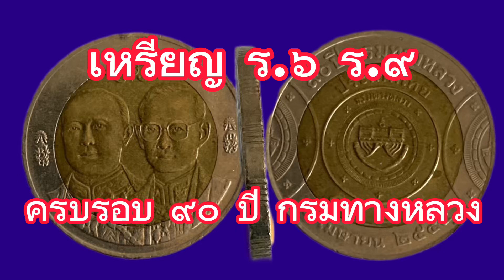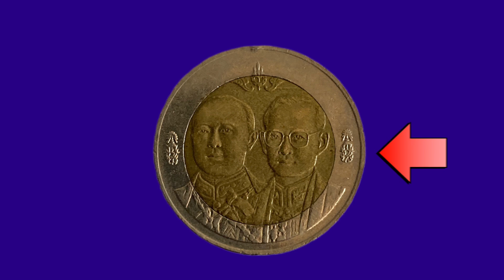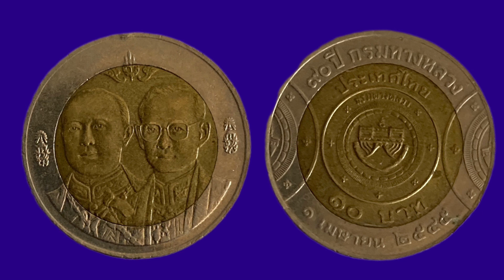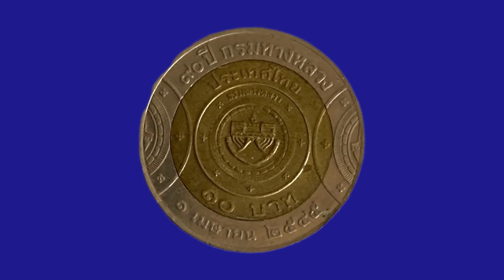เหรียญ ร.๖ และ ร.๙ ครบรอบ ๙๐ ปี กรมทางหลวง